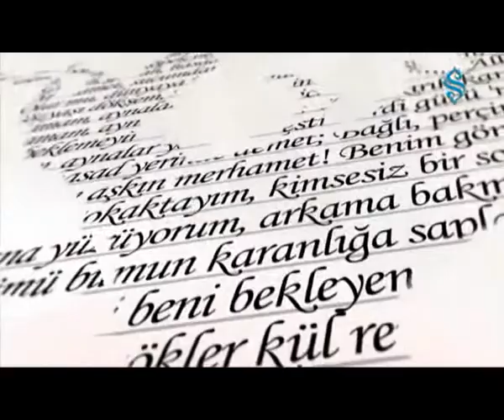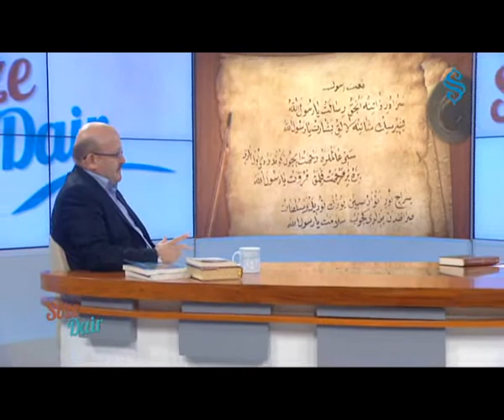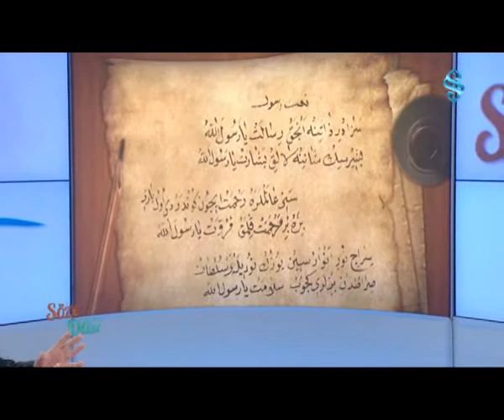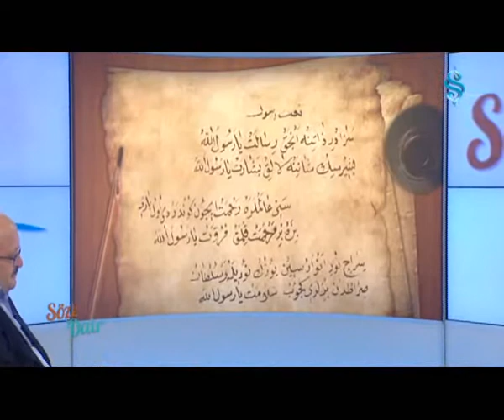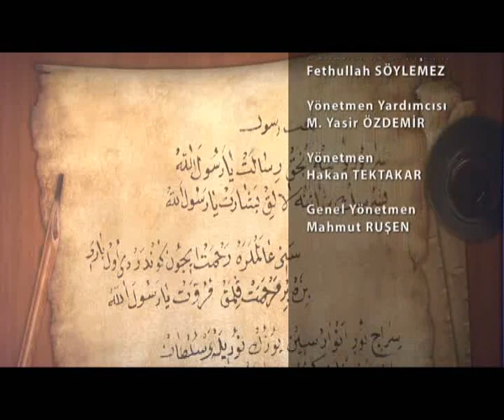SÖZE DAİR (Söz Nedir) 29.11.2013